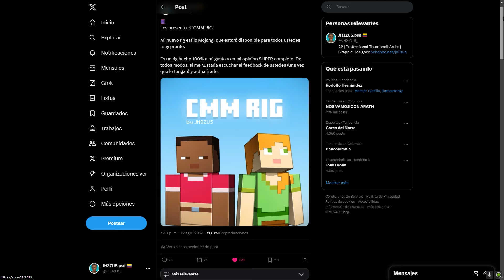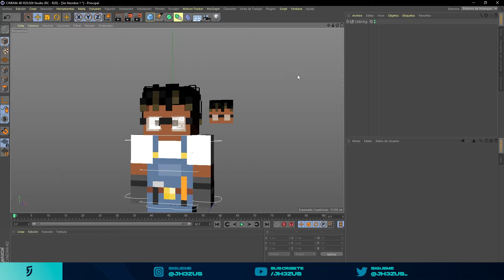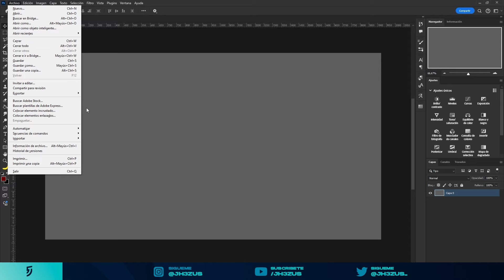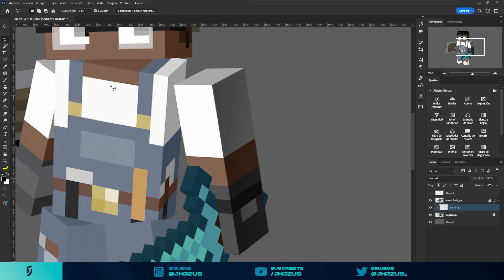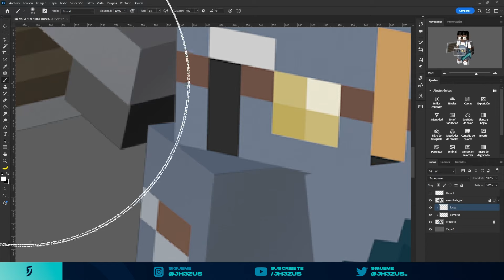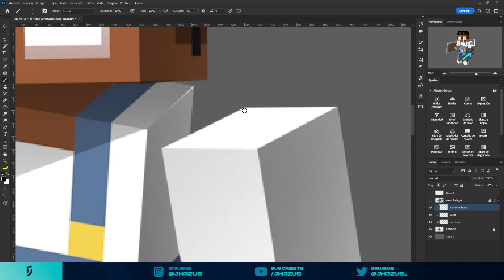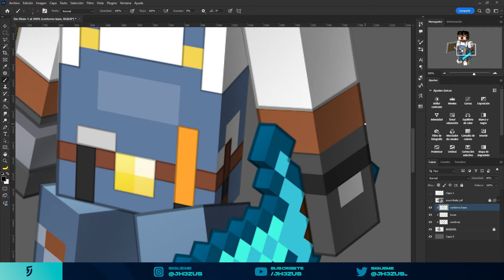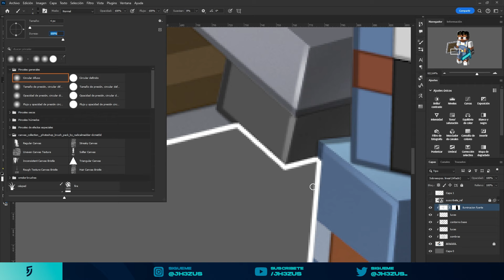Como hacer RENDERS de MINECRAFT en ESTILO MOJANG!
- ¿Por donde te contacto?
Donde más activo estoy es por Twitter, si me quieres contactar, por ahí contestaré mas rápido.

- ¿Haces diseños gratis?
No, tengo precios para todos los diseños que hago.

- ¿Tienes Discord?

- ¿Estudias diseño?
Si, actualmente estoy estudiando diseño gráfico

- ¿Que hardware tiene tu PC?
Procesador: AMD Ryzen 5 5500
Tarjeta de vídeo: Nvidia RTX 2060
Memoria RAM: 32 GB
Almacenamiento: 2TB (HDD) 240 GB (SSD M.2)